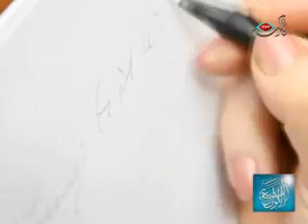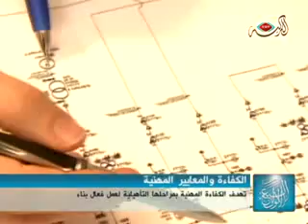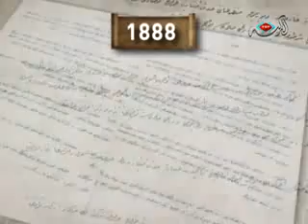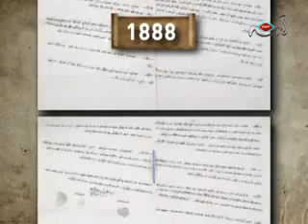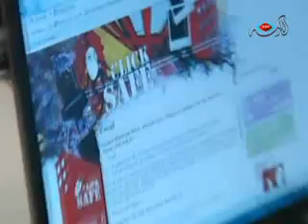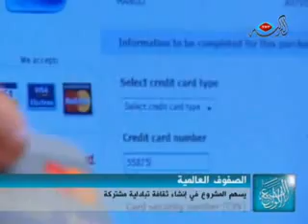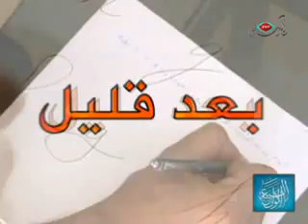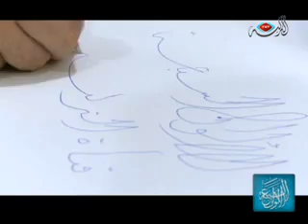برنامج الألوان السبعة -7-7-22011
في الجزء الأول من هذه الحلقة نفتح ملف مؤسسات التأهيل المهني في تركيا، ودورها في تحديد معايير المهن المختلفة، وفي التجاوب مع احتياجات سوق العمل مع البروفيسور دكتور أغوز بورت نائب رئيس الهيئة الإدارية بمؤسسة الكفاءة المهنية.
ومن صفحات التاريخ المطوية نعرض لوثيقة صدرت عام 1888 وهي عبارة عن عقد خاص بتأمين الإنارة العامة لمنطقة دمشق تدل على مستوى الإدارة في الإمبراطورية العثمانية. ومن معارض استانبول نزور معرض ( من الروح إلى اللوحة ) الذي تنظمه بلدية بيه أوغلو في استانبول لأعمال طلبة الفنانة أوزليم خليل أوغلو.
وفي الجزء الثاني من الحلقة نناقش علم الغرافولوجي الذي يعمل على استقراء الحالة النفسية والذهنية وحتى الصحية للشخص من خلال خط يده،ونستضيف في هذا الإطار الأستاذة زينب بورنوفالي الخبيرة في علم قراءة الخط اليدوي.